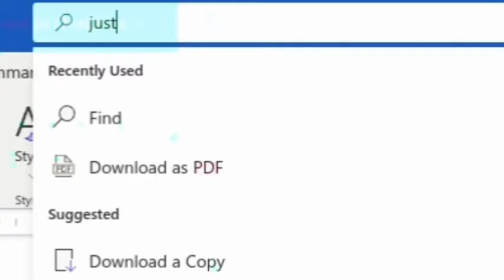Filler Words to take out of you novel because life is great that way.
Because life is great that way!

I'm going through the filler words that we need to take of our manuscript, to make it cleaner, and better to read.

If you can't stand being told how to write best of luck!

Here is my Twitter!

Here is my Tumblr!